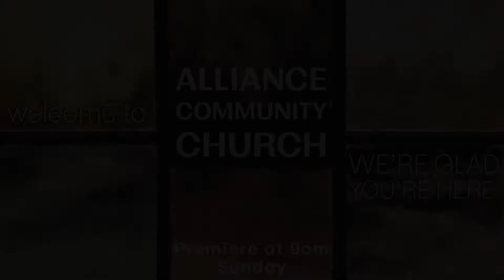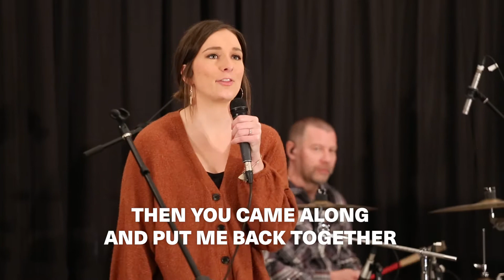July 25, 2021 | Sunday Service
Thank you for choosing to join us for this service.  We pray you feel the presence of Jesus today.